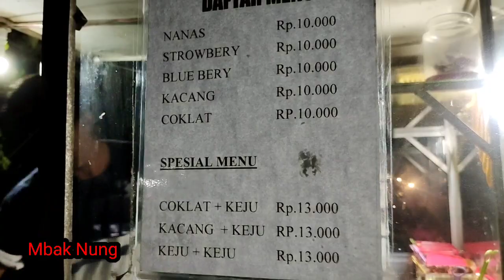kuliner malam di pasar bandar agung